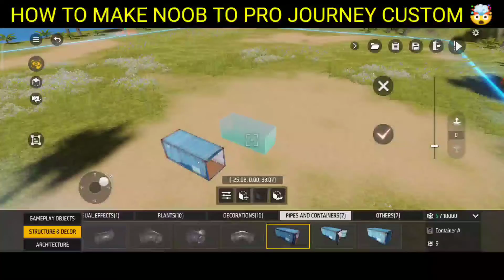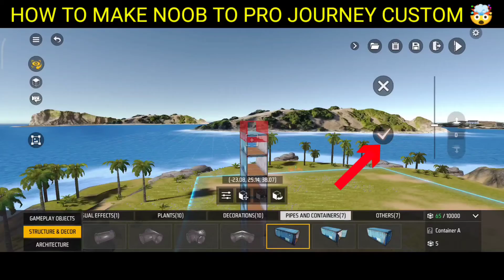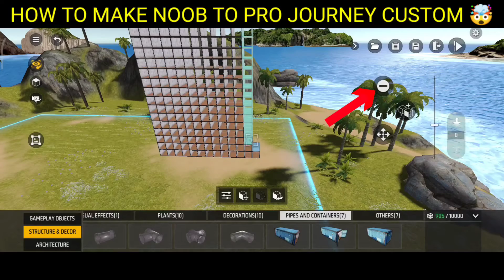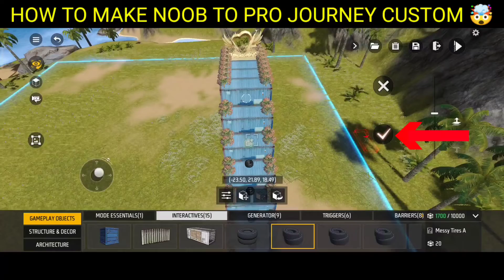NOOB TO PRO JOURNEY LVL 100 ⚡⚡ PARA SAMSUNG A3 A5 A6 A7 J1 J2 J5 J7 S5 S6 S7 S9 A10 A20 A30 A50 A70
Create YouTube Journey Craftland Map Without Custom Card

free fire tayer jump custom
how to make tayer jump custom
free fire craft custom
How to make tyre jumping craftland map
YouTube journey craftland map
tyre jump map
free fire craftland tyre jump map
how to create craftland map
noob to pro journey craftland
noob to pro journey craftland map
noob to pro journey craftland custom
free fire trending video
free fire status
2023 free fire contact